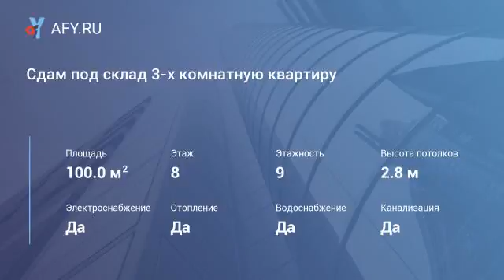Сдам под склад 3-х комнатную квартиру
Цена: 20 000 Руб. в мес.
Сдам 3-х комнатную квартиру 100м.кв. без отделки, без залога под склад. 8/9эт. Пластиковые окна, железная дверь, стяжка сделана. На длительный срок. Комиссия – 50%.